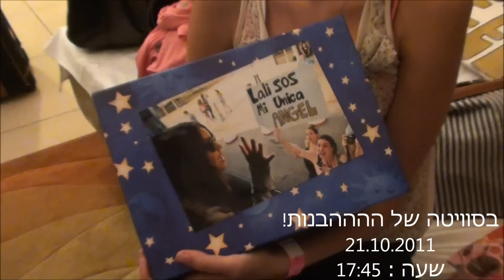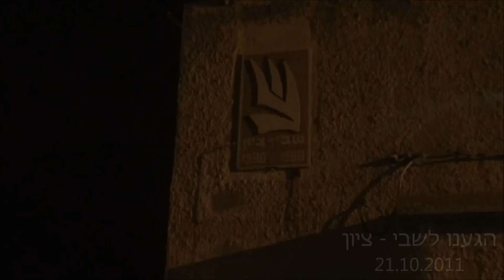חוויות ביקור הטין אנג'לס בישראל אוקטובר 2011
הנסיעה שלנו לצפון (שבי ציון) אחרי הטין אנג'לס :)